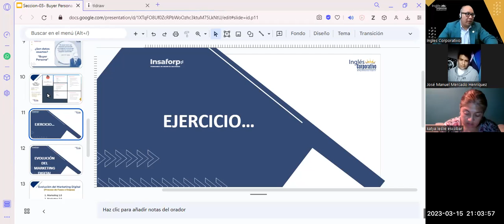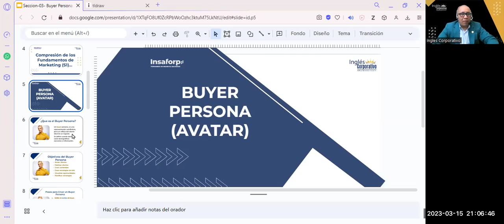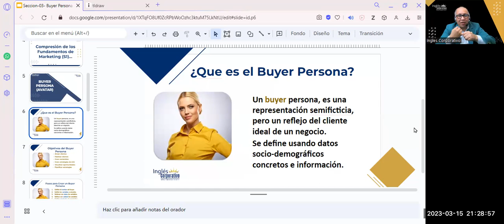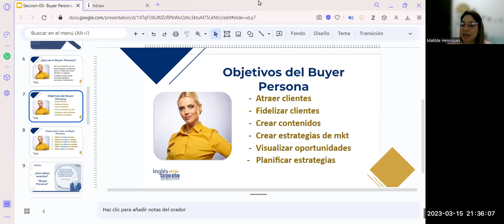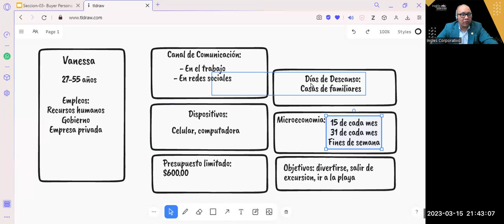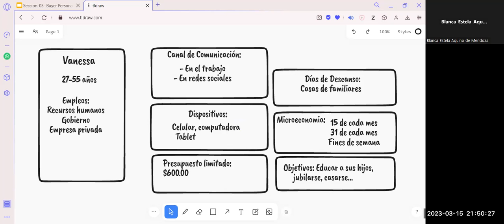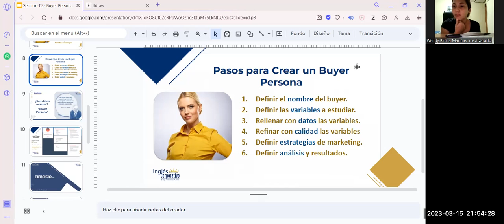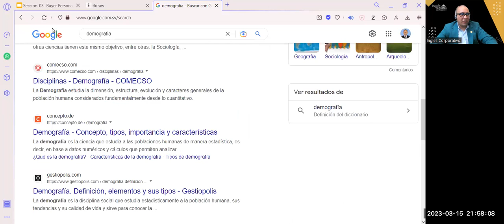Sesión03- 15-03-23-MKT-01-9-10-PM-03-23-Reyes-¿Buyer Persona?